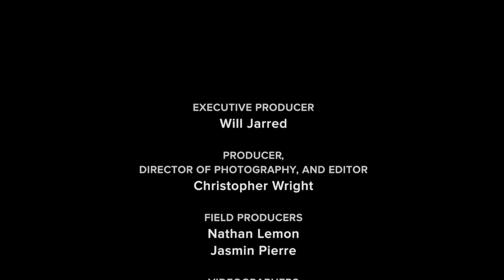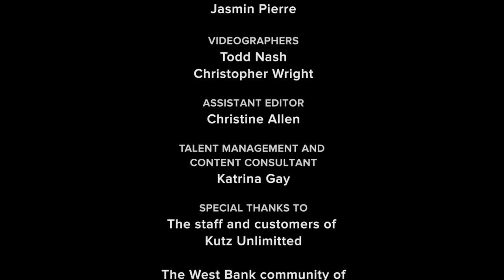Barbershop Confessions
Meet Lorenzo Lewis, founder of The Confess Project, and learn how he uses barbershops across America as platforms to start conversation and spread hope and healing in the Black community.